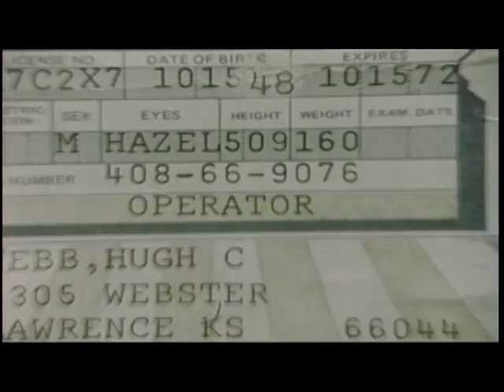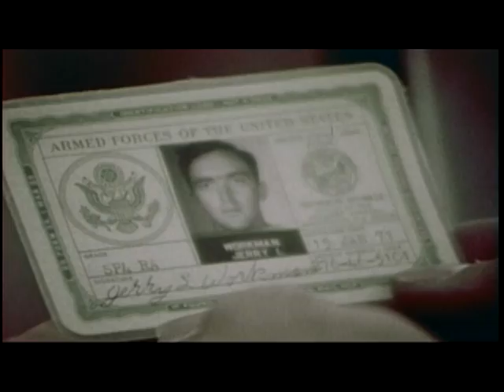Adam Druckman (of Druckman Bros.) - Cheap Thrills (from DESERVE YOU)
"Cheap Thrills" from 1998's Deserve You (Turnabout Records).  Visual footage from Public domain educational film "A Case for Beer."  Featuring Adam Druckman on vox/guitars/percussion and Chris Moore (Negative Approach, Crossed Wire, Moore & Sons) on rhythm section and guitars.